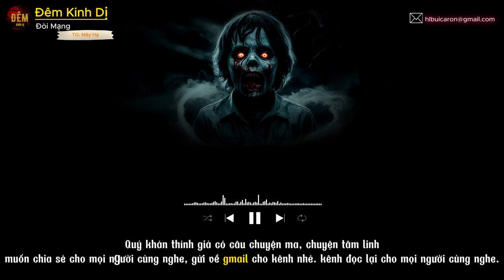Truyện ma - kinh dị | "Đòi" mạng | Đêm Kinh Dị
🌟 Nội dung : Truyện đã được tác giả đồng ý phát sóng trên kênh.
🌟 Editor : KARON
🌟 Tác giả : Mây Hạ
🌟 Ủng hộ ly cafe cho kênh bằng cách:
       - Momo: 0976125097